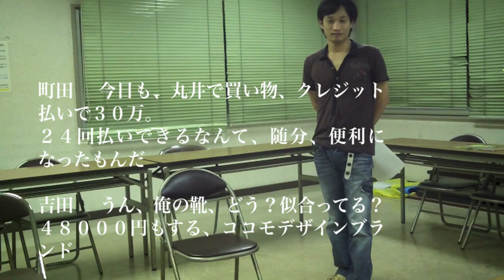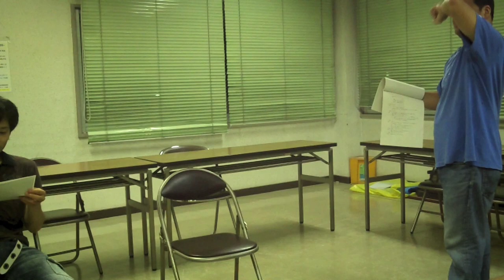「紋切り」予告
ウォーラス一座第五回公演「紋切り」
日時：2012、10、13（土）
場所：産業商工会館（講堂）
時間：午前、11時30分〜　午後、15時00分〜